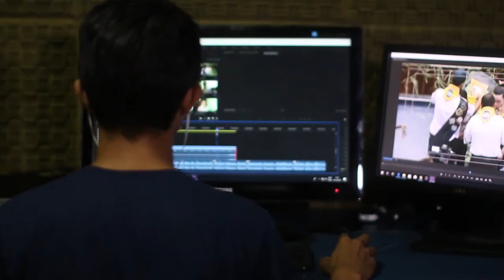Protecting the self-employed | Ken Phillips | TheInformer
Ken Phillips from Self Employed Australia joins TheInformer’s George Donikian to discuss the significance of protecting and looking after those willing to be self employed and the important role they play in the work force.